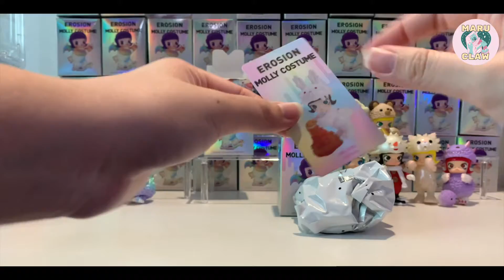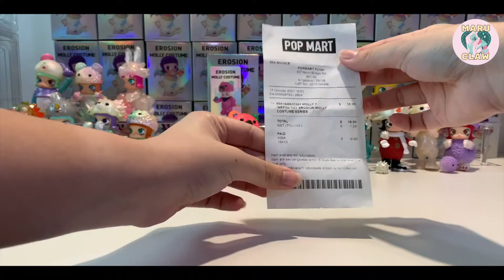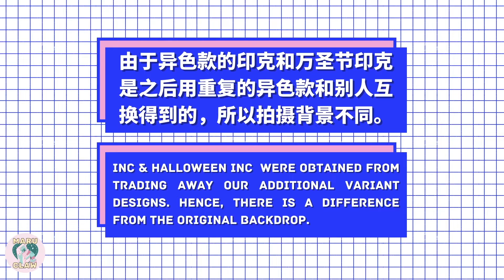【盒玩开箱】26款巨型开箱！POPMART Molly x 大久保 EROSION MOLLY 泡泡玛特 异色款隐藏 INSTINCTOY x KENNYSWORK BLINDBOX UNBOXING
这次的影片我们不止下了重本还耗费了很多时间与精力！
从购买到拍摄然后剪辑。 单单购买就一天三四家店跑了一到两趟持续了一个月。
刚开始收时我们一个星期内竟然抽了七只异色而且没有重复。

想要入手的收藏家要慎重考虑哦因为真的不容易而且也有翻车的风险。希望这支影片能够帮助到大家~💖

喜欢我们的影片请帮忙按赞订阅以及分享哦～谢谢！
0:00 - Intro 系列介绍
0:15 - 冰晶/布玛 Ice Liquid/Booma
2:19 - 慕奇 Muckey
4:36 - 雪人 Snowy
7:29 - 库里欧 Curio
10:27 - 毛球怪 Monster Fluffy
12:58 - 米丽 Milly
15:51 - 加欧 Gyawo
19:04 - 文森特 Vincent
20:40 - 冰文森特 Ice Vincent
22:57 - 大隐藏 冰Molly Ice Erosion Molly
25:08- 印克 Inc
26:59 - 万圣节印克 Halloween Inc
28:41 - Ending 结尾